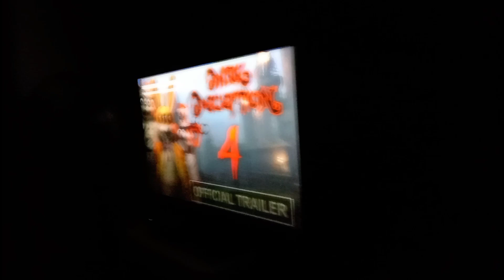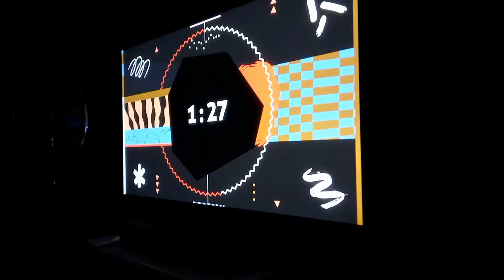Dark Deception Chapter 4 Trailer Reaction!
today, we are reacting to chapter 4's official trailer! AHHHHH